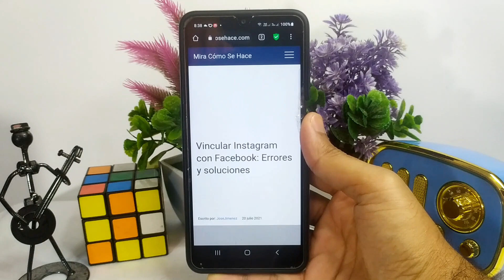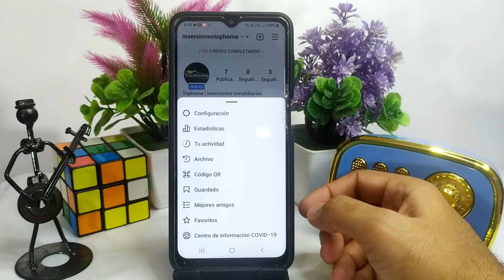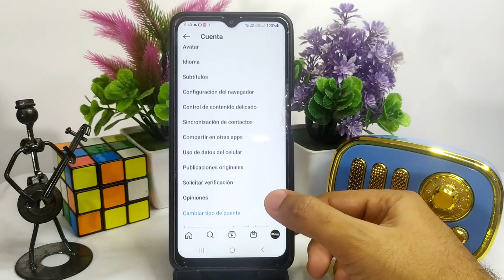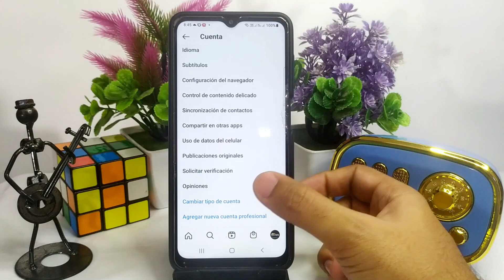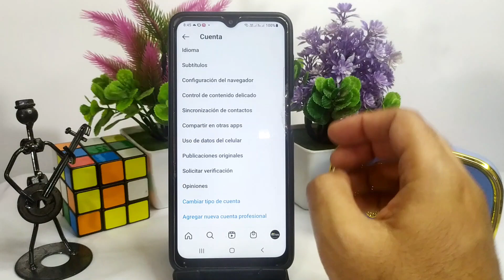Vincular INSTAGRAM con FACEBOOK: Errores y soluciones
En este video te mostramos los Errores y soluciones al Vincular INSTAGRAM con FACEBOOK. En este canal encontrarás los mejores tutoriales. ¡No te lo pierdas!